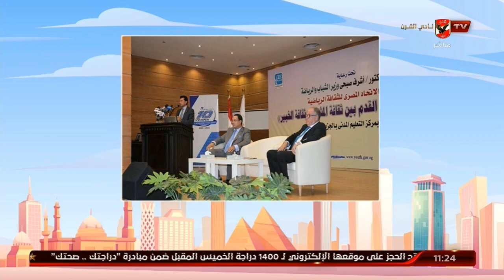الثقافة الرياضية انتماء ونبذ التعصب وصحة جسدية